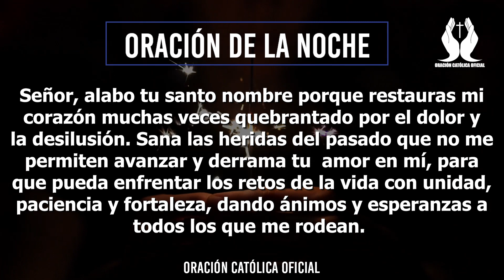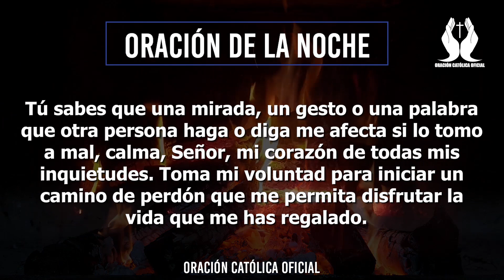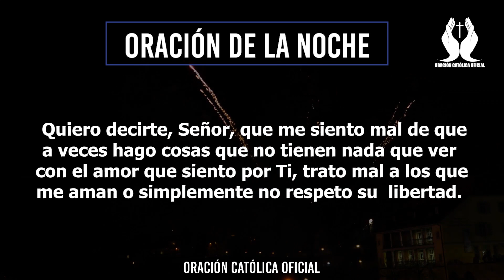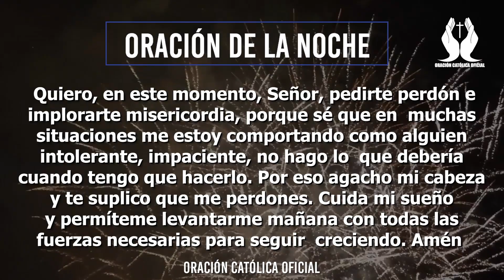Oración de la Noche de Hoy Viernes 29 de Noviembre de 2019| Oración Católica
Protégeme y guíame a seguirte solo a Ti, que eres el Todopoderoso y el único que me puede proteger.